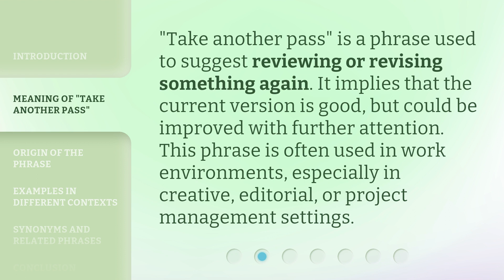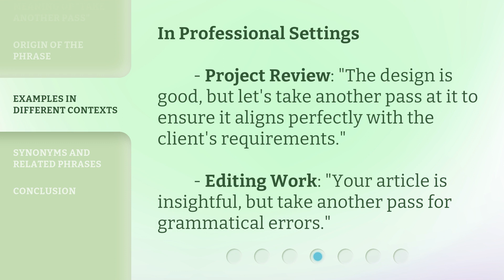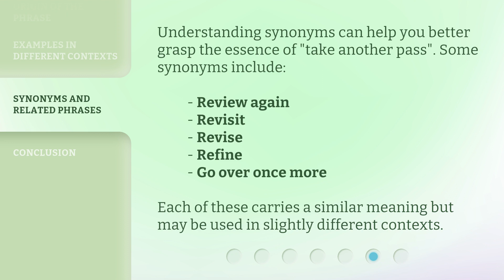Understanding the Phrase "Take Another Pass"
Cracking the Code: Decoding 'Take Another Pass' • Unlock the secrets behind the phrase 'Take Another Pass' and learn how it can improve your work and productivity. Dive into the meaning, origins, and practical applications of this powerful expression.

00:00 • Introduction - Understanding the Phrase "Take Another Pass"
00:30 • Meaning of "Take Another Pass"
00:53 • Origin of the Phrase
01:20 • Examples in Different Contexts
02:00 • Synonyms and Related Phrases